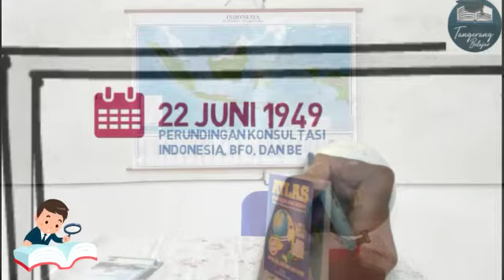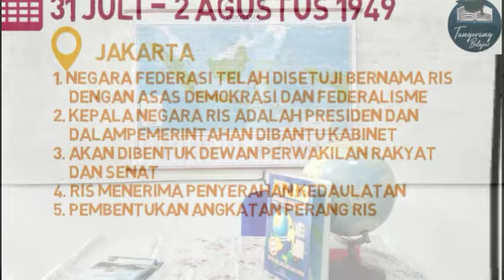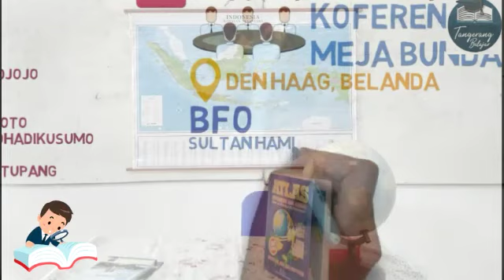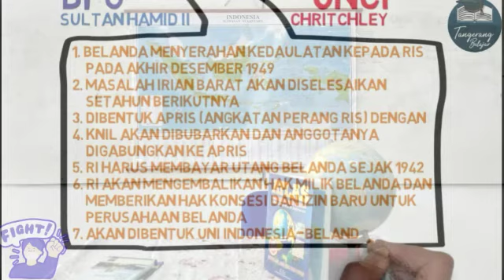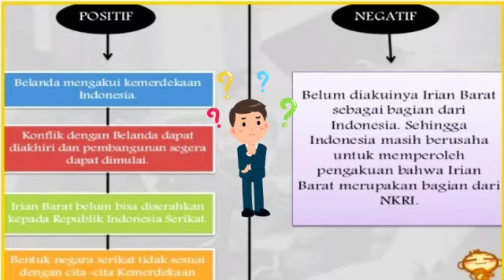IPS Kelas IX Konferensi Meja Bundar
Tangerang Belajar
SMPN 17 Kota Tangerang